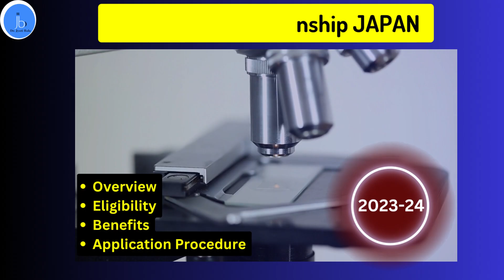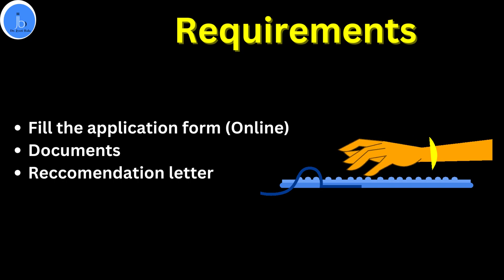OIST Research Internship Program| Fully Funded Research Internships| Japan Internships 2023-24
OIST Research Internship Program| Fully Funded Research Internships for Undergraduate and Masters Students| Japan Internships 2023-24

Video Highlight

OIST internship
OIST
OIST internship 2023
OIST internship 2023-24
OIST Research Internship Program
How much does OIST internship pay?
What is an OIST internship?
Okinawa Institute of Science & Technology